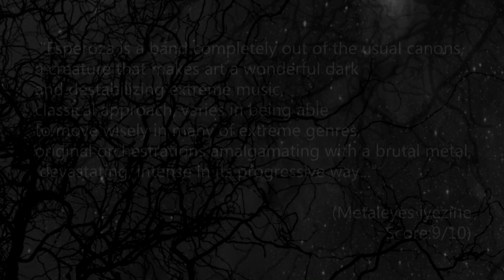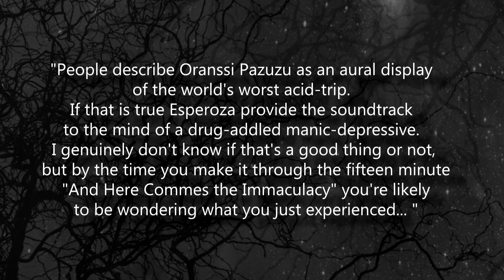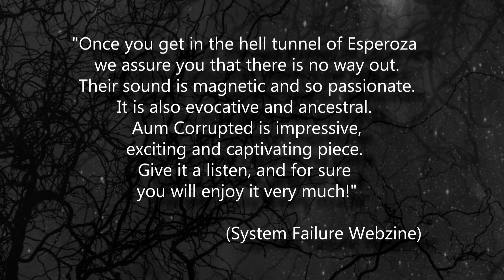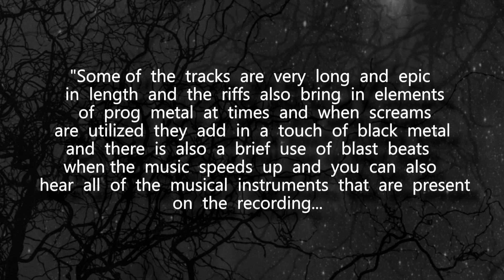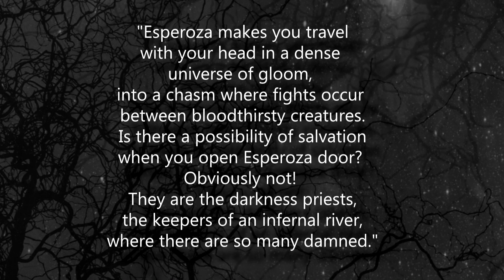Reviews of Esperoza's AUM CORRUPTED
Here we collected together some quotes from reviews we liked the most.